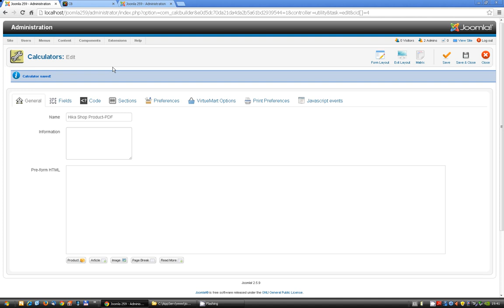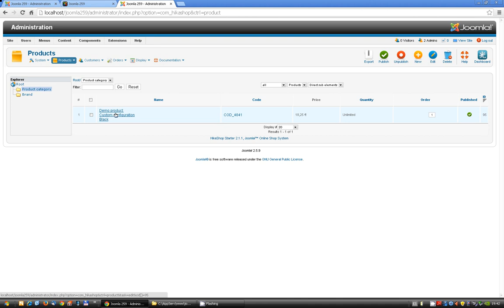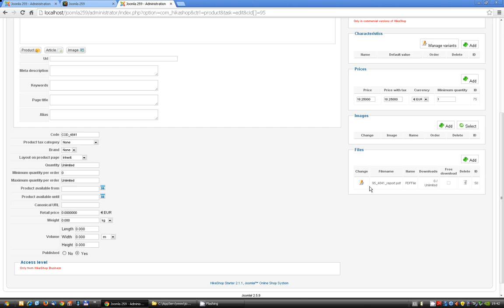Calcbuilder for Joomla (SC). Link to hika shop checkout+selling file attached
This tutorial continues the first one regarding link to hika shop checkout, and generates a dynamic pdf that the user will download once he purchases the product.